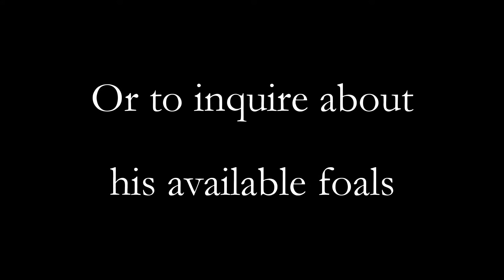BLUE GHOSTWIND TLC-- 2010 100% Foundation bred Appaloosa Stallion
BLUE GHOSTWIND TLC
This 2010 snowcap stallion is everything we've dreamed of for our Spotted Sport Horse breeding program! Bred by Anna McNally of The Leopard Centre, Blue Ghostwind is by BBR My Regal King out of Eclat's Surprise (see full pedigree Standing 16h at 4 years, Blue Ghostwind is tall and leggy and definitely still growing--string test says he should finish at least 16.1h! He is super athletic and has outstanding movement with plenty of suspension and expression in his gaits! Blue Ghostwind has been color tested EE, aa, LPLP which means he is homozygous for black and will only throw foals with color or characteristics! To top it off, Blue Ghostwind has an amazing temperament typical of the foundation appaloosa, plus the added bonus of an abundant mane and tail! We are thrilled to be adding Blue Ghostwind to our line up of color producing stallions and look forward to his future colorful foals!